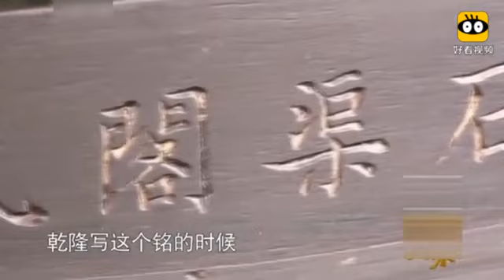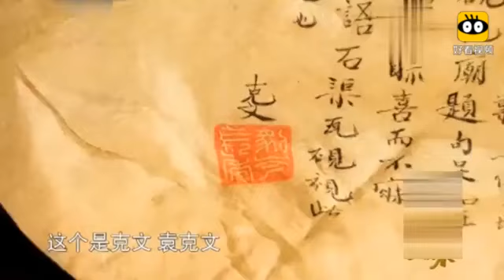Call off 200 thousand, buy a black pimple, expert say: you go home to burn incense